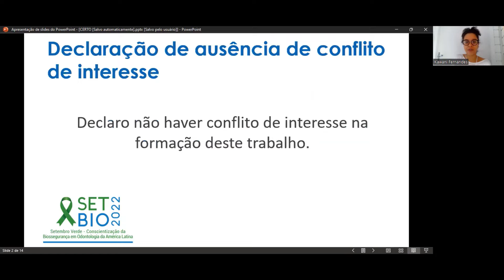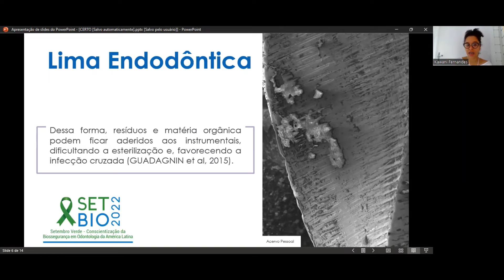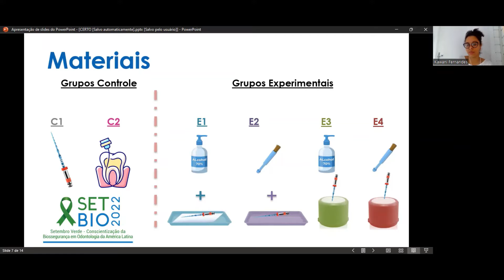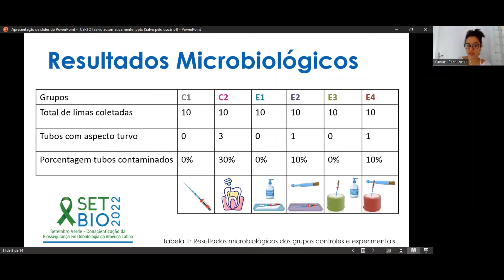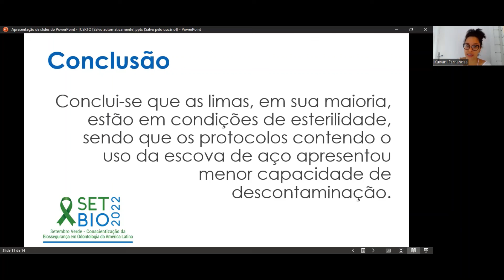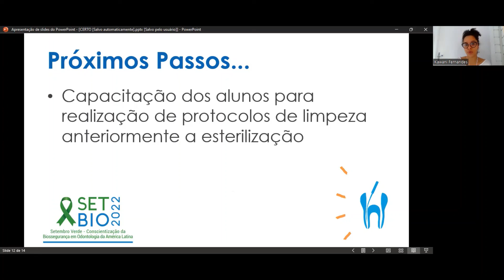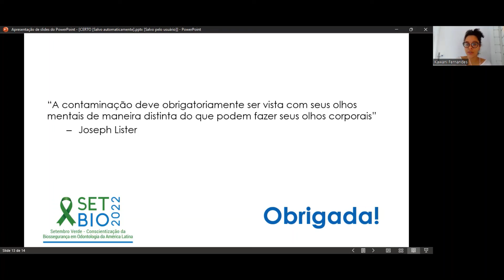Os atuais protocolos de limpeza de limas endodônticas são eficientes?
Apresentador: Kawani Felipe Fernandes
Orientador: Juliana Silva Ribeiro de Andrade
Instituição: Universidade Federal de Santa Catarina

Finalista da 3ª Apresentação de Trabalhos Acadêmicos de Odontologia SETBIO 2022